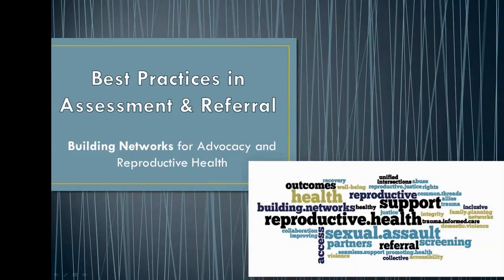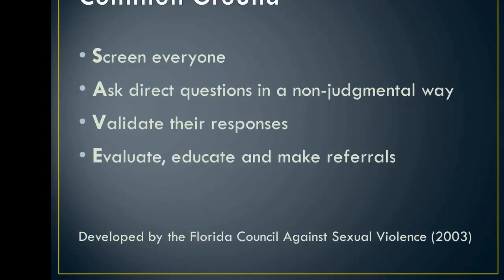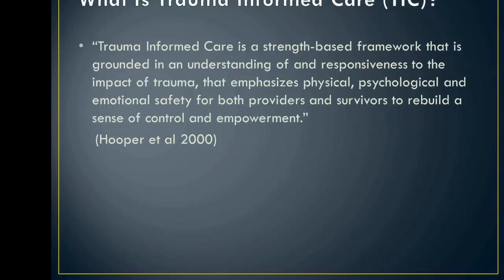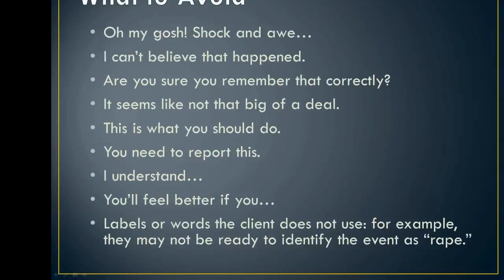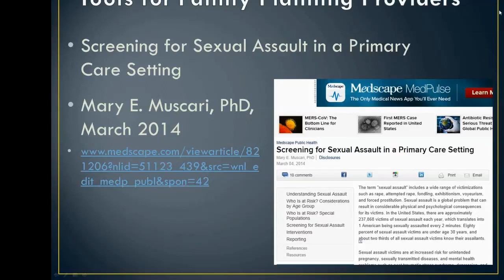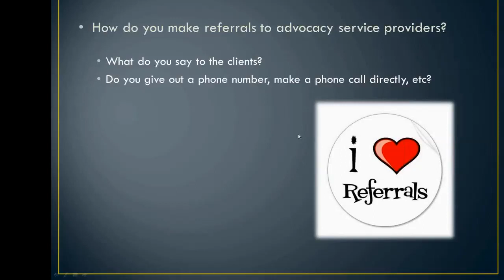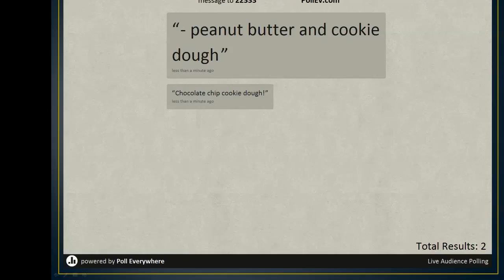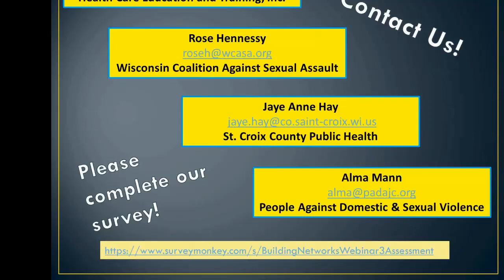Building Networks Webinar Series: Webinar 3_Best Practices in Assessment & Referral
Presented by:
- Michelle Watkins, Health Care Education & Training, Inc.
- Rose Hennessy, Wisconsin Coalition Against Sexual Assault
- Jaye Ann Hay, St. Croix County Public Health
- Alma Mann, People Against Domestic & Sexual Abuse

Topics include:
- Assessment & Referral Practices
- Trauma-Informed Methods
- Screening Tools

Local level providers share their experiences on these topics and case studies will be discussed.